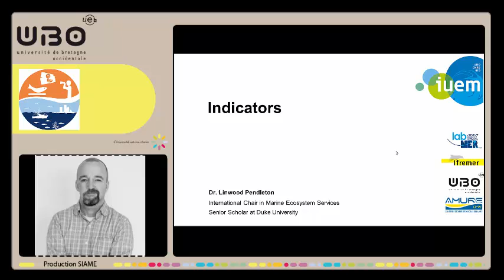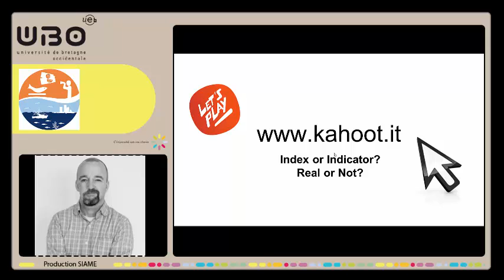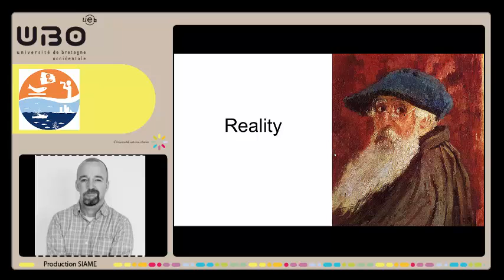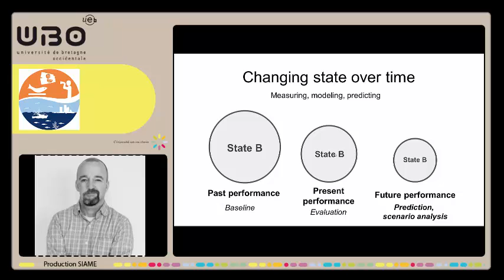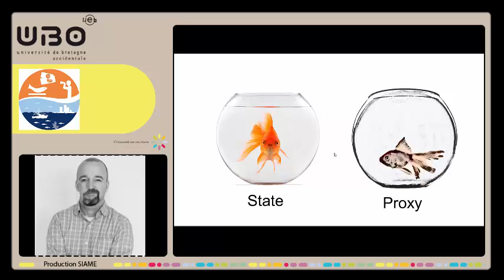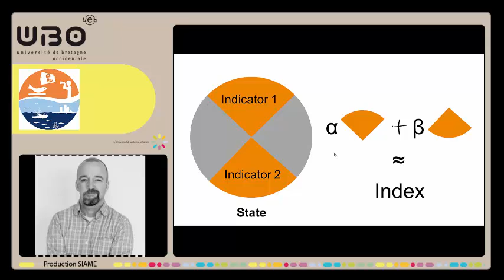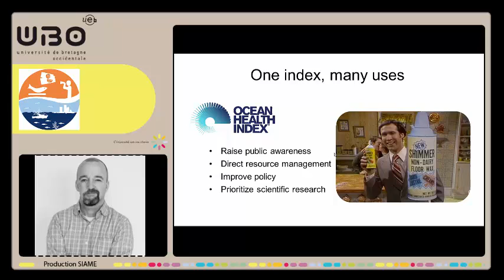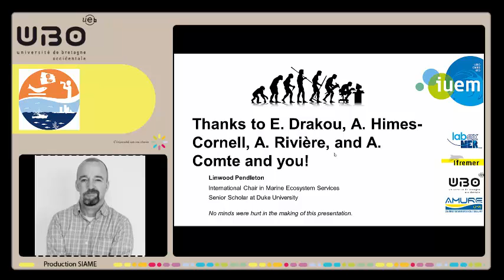MSEAS 2016 Linwood Pendleton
"Indicators, indices, and essential variables: Oh my! A decidedly non-statistical take​​​"​

Keynote talk from Linwood Pendleton at MSEAS 2016 Understanding marine socio-ecological systems: including the human dimension in Integrated Ecosystem Assessments

30 May - 3 June 2016
Brest, Franc